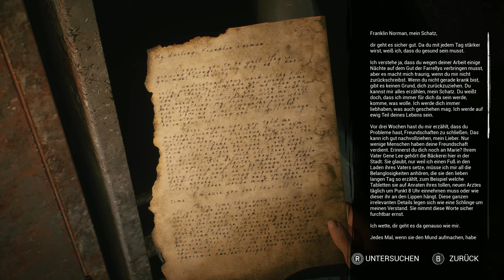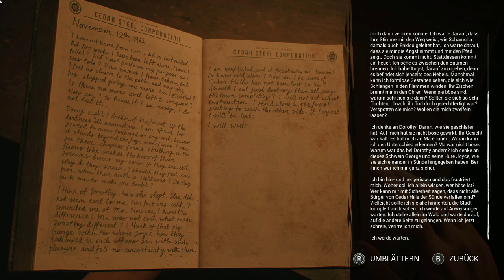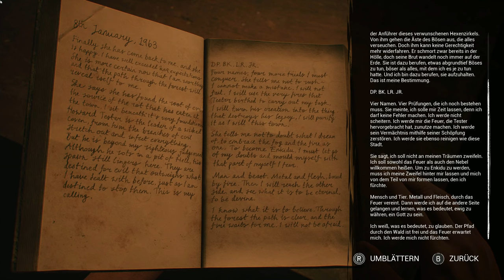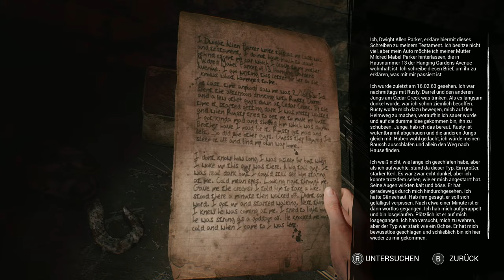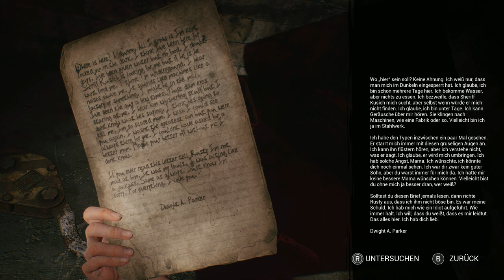Frank Stone #10 – Frank Stones Folterkammer [Lets Play] [Deutsch]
Release: 03. September 2024
Entwickler: Supermassive Games
Publisher: Behaviour Interactive Inc.
Genre: Horror, Action-Adventure
Entwickelt für: PC
FSK: 18

Technische Details:
Aufnahmetool: GeForce Experience
Bearbeitungsprogramm: Wondershare Filmora 9
Mikrofon: Auna MIC-900B USB Kondensator Mikrofon für Studio-Aufnahmen
Gaming PC Details: Intel Core i9, NVIDIA Geforce RTX 3080, 16GB RAM